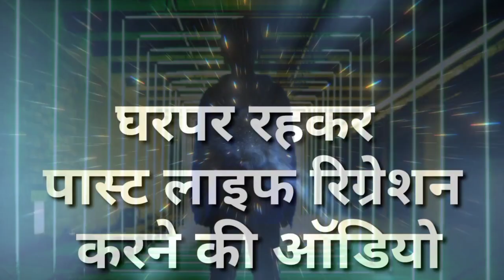एक बार जिया था उसने बहुत ही बुरा जन्म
Jatayu live

1. जो हमारे अपने हैं वह हमसे क्यों जुदा हुए
2. वह किस हालात  में होंगे
3. वह हमसे क्या चाहते हैं
4. हमें अब आगे किस तरह से जीने की कोशिश करनी होगी

UPI ID
alastleafgm@okhdfcbank

बैंक डिटेल्स
IFSC - SBIN0000476
Branch - Sawantwadi